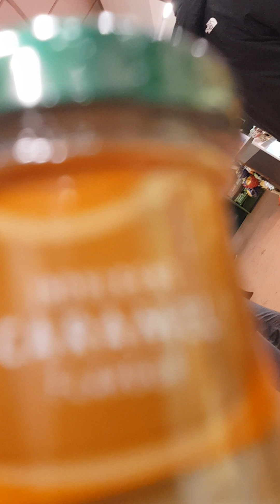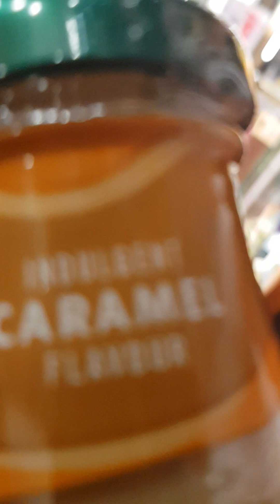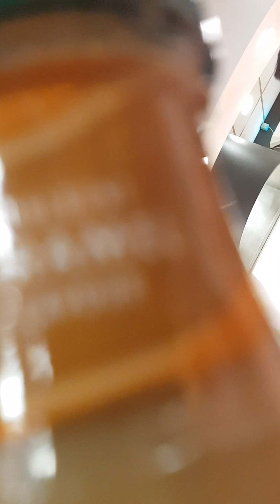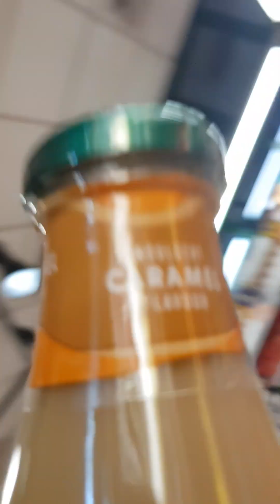Donna maltrattata Autogrill